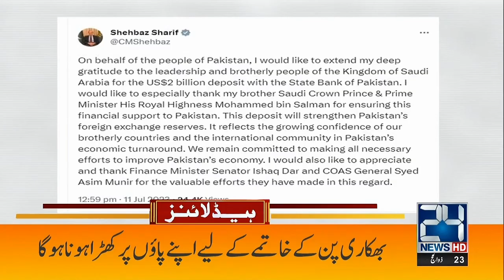PTI Chairman In Trouble? | 7am News Headlines | 12 July 2023 | 24 News HD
24 News HD Is One Of The Leading News Channels Of Pakistan Bringing You The Latest Current Affairs From Pakistan And Around The World.  Live National Assembly ,Senate Session And Current Affairs